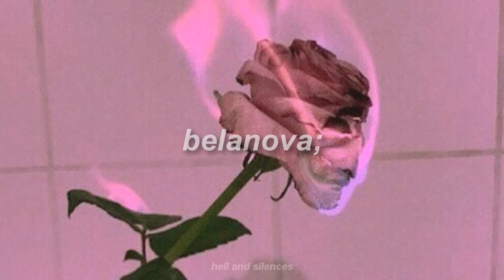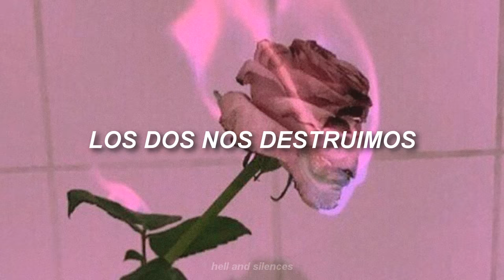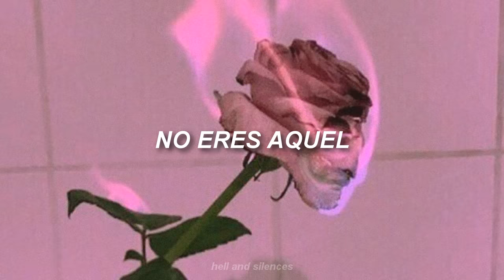Belanova - Rosa Pastel (Letra)